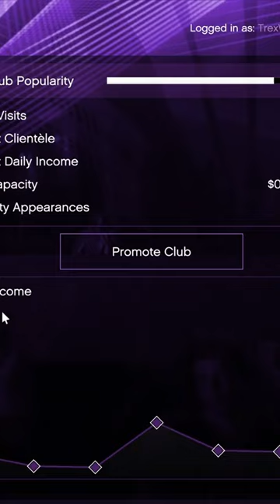GTA - BaseBall BaT Nightclub Popularity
this is gta online mission Logic